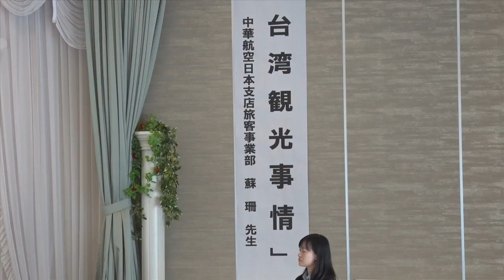講演「台湾観光事情」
台湾からの観光客を誘致するために中華航空日本支社の旅客営業部の蘇珊（スーサン）さんを講師に講演会が開かれました。講演の中では台湾の人は日本らしさを求めてくる。花や写真を撮るのが好き。宿泊先ではインターネットやWiFiを使える環境がほしいなどのアドバイスがありました。